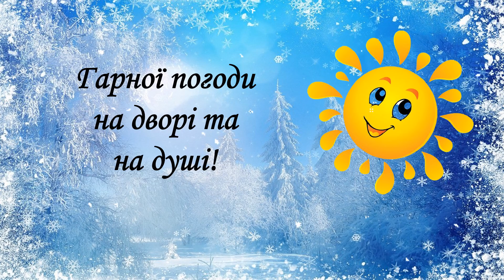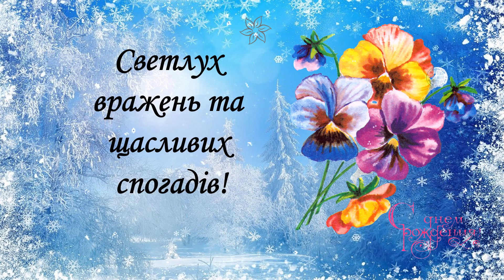З Водохрещем Христовим! Привітання з Водохрещем! Хрещення Господнє! Зі святом Водохреща!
Вітання з Хрещенням Господнім
Музикальна відео відкритка
З Йорданом відео відкритка українською
З Йорданською вечерею
С Крещениям Христовым